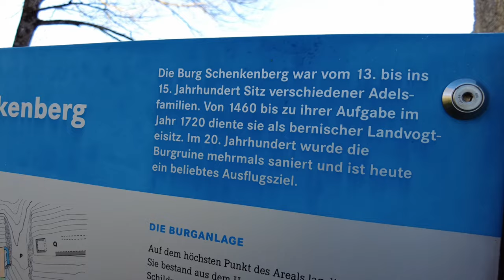Ruine Schenkenberg... (ein bisschen) gruselig 😊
Kommt mit auf einen Kurztrip mit meinen beiden Babys (Magdalina und Harley 😊) zur Ruine Schenkenberg!
Am Schluss habe ich noch eine Frage an euch... 😁

▬ Inhalt ▬▬▬▬▬

00:00 Intro
00:21 Fahrt zur Ruine Schenkenberg
01:08 Kritische Situation mit SCHULBUS 😳
02:15 Eine Kuh macht Muhh
03:23 Ruine Schenkenberg
05:03 Gibt es hier Geister?? 😂
07:09 Noch eine Frage...😕

▬ Mein Equipment ▬▬▬▬▬

Videobearbeitung:
iPad Pro
Insta360 App
LumaFusion

Motorrad:
Harley-Davidson FXBB Street Bob, 2018

▬ Musik ▬▬▬▬▬